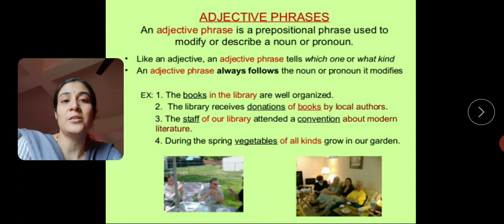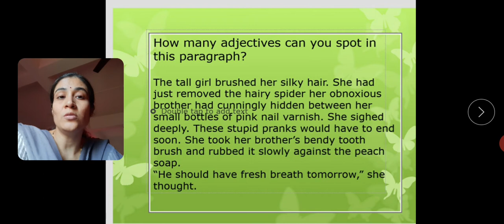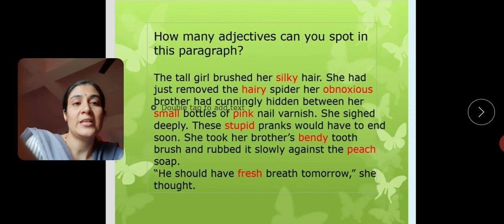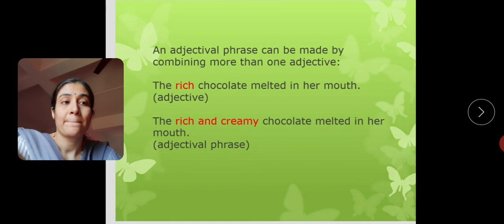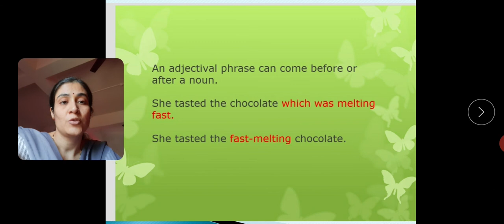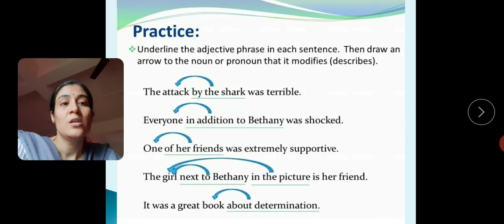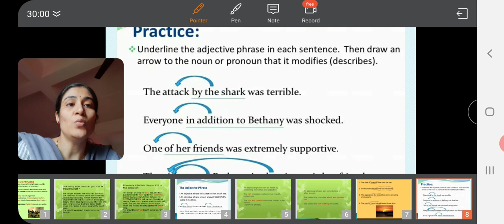Class 6th Grammar Adjective phrases